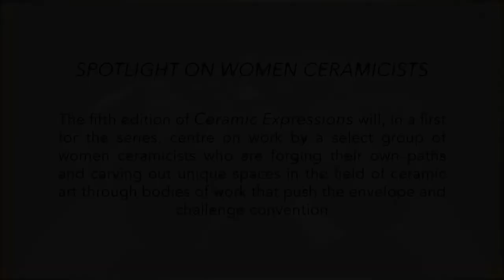Celebrating Women Artists - Ceramic Expressions 5th Edition, 2022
Ceramic Expressions, a Singapore group exhibition series fostering new explorations in ceramic art, celebrates its fifth edition this year. In a first for the series, this edition features an all-women selection of artists, including two international guest artists, who are carving out unique spaces in the field of ceramic art. The exhibition is held from 14 to 22 Jan 2022 at the Japan Creative Centre (JCC) during the 10th Singapore Art Week, and continues from 25 Jan to 12 Feb 2022 at Mulan Gallery.